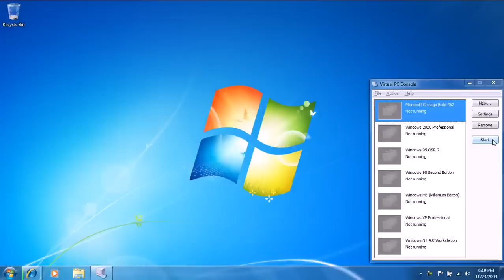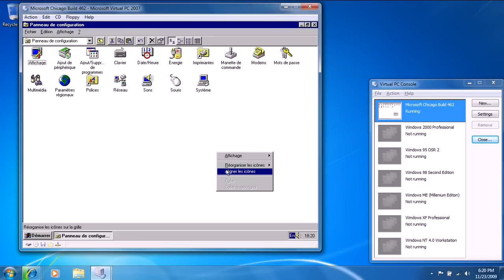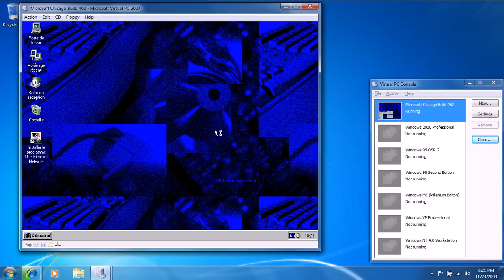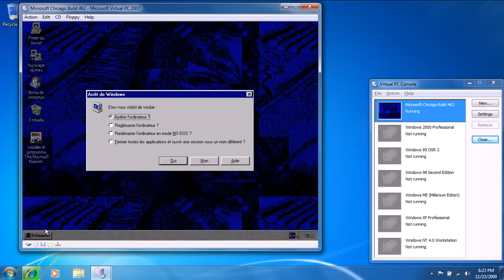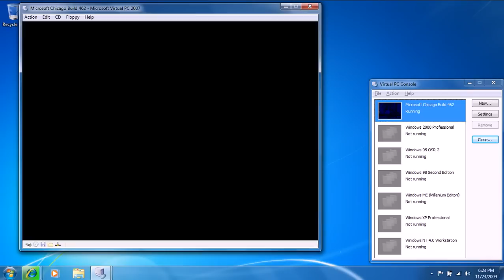Microsoft Chicago (Windows 95 April Test Release) Build 462 (FRENCH/FRANCIAS) in Virtual PC 2007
This another test release for the month April. This Build is in french. It's nice a build.I had to change the keyboard layout for this build so it could work with my keyboard because my computer uses the US keyboard layout